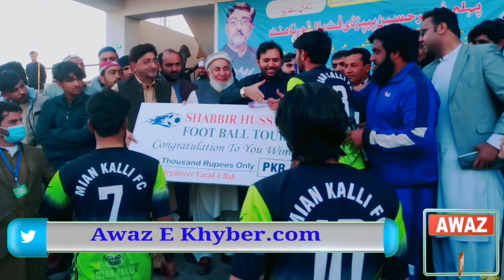شبقدر سپورٹس سٹیڈیم میں پہلا شبیر حسین پیپڑ ڈی فٹ بال ٹورنامنٹ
شبقدر (نمائندہ خصوصی) فراداللہ سے
شبقدر سپورٹس سٹیڈیم میں پہلا شبیر حسین پیپڑ ڈی فٹ بال ٹورنامنٹ کے فائنل میچ میں میاں کلی کلب نے ایک سنسی خیز مقابلہ کے بعد پلنٹی کک پر چار کے بجائے پانچ گول سے ٹورنامنٹ اپنے نام کر لی۔ فائنل میچ کیلئے  ممتاز سیاسی شخصیت و عوامی نیشنل پارٹی کے ضلعی رہنماء قاسم علی خان محمدزئی اور ممبر قومی اسمبلی و پالرلیمانی سیکرٹری برائے دفاع ملک انور تاج مہمان خصوصی تھے۔جبکہ حاجی اہراہیم مہمند ایڈوکیٹ۔رحمت علی مہمند ۔حاجی جان سید۔جانداد یوسفزئی۔ڈاکٹر شیراز مہمند۔حیات اقبال حیات۔خکیم خان چیئرمین سیو لائف فاونڈیشن خیبر پختونخواہ چیئرمین کیئر ویلفیئر خان امیر خان بھی موجود تھے. فائنل میچ دیکھنے کیلئے سینکڑوں کی تعداد میں تماشائی بھی آئے ہوئے تھے۔
شبقدر میں پہلا شبیر حسین پیپڑڈی فٹ بال ٹورنامنٹ احتتام پذیر ہوا ٹورنامنٹ میں چارسدہ اور پشاور سے سولہ بہترین ٹیموں نے حصہ لیا جن کے دوران گذشتہ بیس دنوں سے دلچسپ مقابلہ ہوئے۔ ٹورنامنٹ میں میاں کلی اور بارسلونا کلب نے فائنل کیلئے کوالیفائی کیا تھا۔ فائنل میچ دیکھنے کیلئے شبقدر سپورٹس سٹیڈیم میں سینکڑوں تماشائی بھی آئے ہوئے تھے۔ پہلہ شبیر حسین پیپڑ ڈی فٹ بال ٹورنامنٹ کے فائنل میچ کیلئے ممبر قومی اسمبلی ملک انورتاج اور ممتاز سیاسی شخصیت قاسم علی خان محمدزئی مہمان خصوصی تھے۔ دونوں ٹیموں کے مابین مقررہ وقت تک کوئی بھی ٹیم ایک دوسرے پر گول کرنے میں کامیاب نہ ہو سکیں۔ دونوں ٹیموں نے ایک دوسرے پر سکور کرنے کیلئے کئی حملہ کئے لیکن کوئی بھی ٹیم کامیاب نہ ہو سکی۔ باالاخر دونوں ٹیموں کے درمیان فیصلہ پلنٹی کک پر کرنا پڑا۔ جس میں میاں کلی فٹ بال کلب نے بارسلونا کلب کو چار کے بقابلہ میں پانچ گول سے شکست دے دی۔ مہمان خصوصی ممبر قومی ا سمبلی ملک انور تاج اور قاسم علی خان نے میاں کلی کلب کو پچاس ہزار روپے نقد انعام کے ساتھ ٹرافی تما دی۔ اس موقع پر چیف ارگنائزر فراد اللہ نے کہا کہ ٹورنامنٹ کا بنیادی مقصد کھیل کے میدان کو آباد کر نا تھا تاکہ کھیل کے میدانوں کو مستقل آباد کرکے نوجوانوں کو معاشرتی برائیوں سے بچا کر ان کی ذہنی او جسمانی نشونما کے مواقع فرایم کئے جا سکیں۔ اس موقع پر مہمان خصوصی نے فٹ بال کے بہترین ٹورنامنٹ کے انعقاد پر چیف ارگنائزر کو مہمان خصوصی قاسم علی خان نے شیلڈ پیش کی۔ جبکہ اس دوران ٹورنامنٹ میں نمایاں کارکردگی دیکھانے والے کھیلاڑیوں میں انعامات تقسیم کئے۔ اس موقع پر ممر قومی اسمبلی ملک انور تاج اور قاسم علی خان نے کہاکہ ممتاز فلاحی شخصیت شبیر حسین پیپڑ ڈی کی نوجوانوں کیلئے کھیل کے موقعوں کی فراہمی میں تعاون مثالی ہیں۔ کھیل نہ صرف نوجوان نسل کے ذہنی و جسمانی نشونما کیلئے کارآمد ہے بلکہ موجودہ دور میں نوجوانوں منشیات و دیگر جرائم سے بچانے میں کھیل اہم کردار ادا کر سکتا ہے۔ انہوں نے کہا کہ کھیل کے میدانوں کو آباد کرکے اپنے نوجوانوں کے مستقبل اور زندگی کو محفوظ بنا سکتے ہیں۔ انہوں نے شبیر حسین پیپڑڈی کے کاوشوں کو سراہا۔